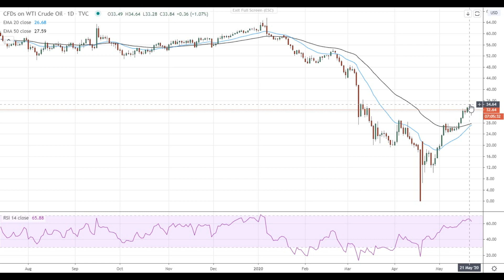Oil Price Analysis For May 22, 2020 By FX Empire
Oil pulls back from recent highs as China drops GDP target while the U.S. - China relations continue to deteriorate.